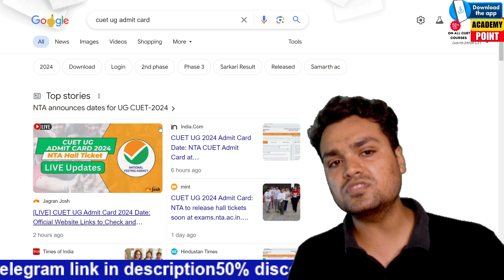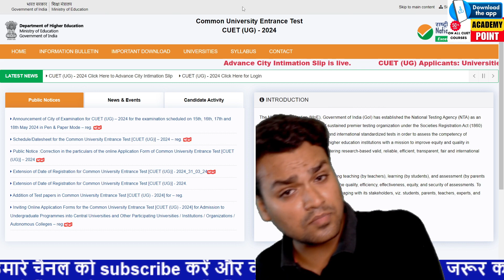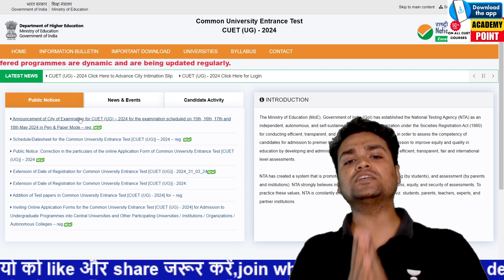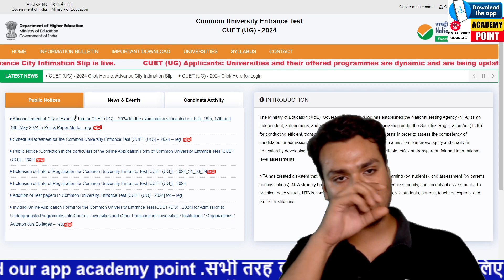cuet UG ADMIT CARD |CBSC results declared |cue admit card released date